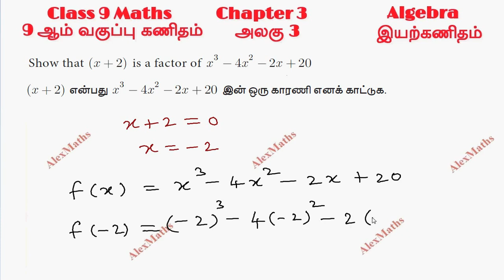Class 9 Maths | Example 3.13 | Algebra | Chapter 3 | Factor Theorem | Alex Maths